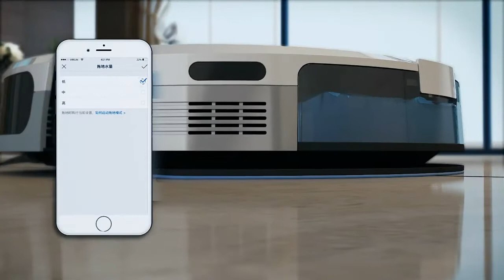Video về Ecovacs Deebot DJ35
Ecovacs Deebot DJ35 - Sản phẩm robot hút bụi tầm trung đáng mua nhất. Tích hợp công nghệ Smart Eye và trí tuệ nhân tạo AI giúp máy hoạt động vô cùng hiệu quả.